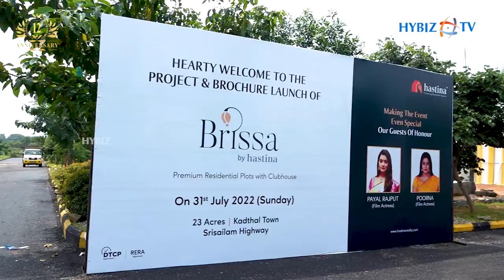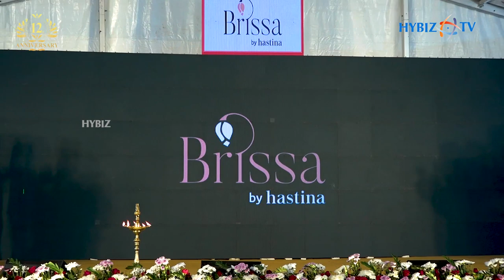Actress Poorna & Payal Rajput | Brochure Launch Of Brissa by Hastina | Premium Residential Plots